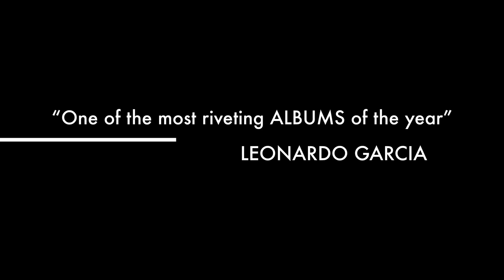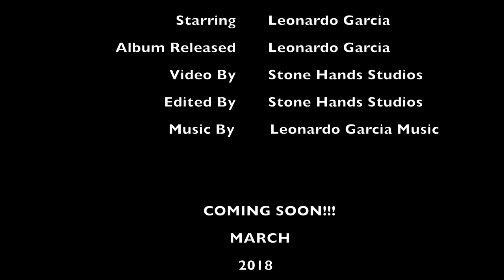Coming Soon- More Music from Leonardo Garcia y Son Horizonte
This was a look back from our release back in March 2018, but we do have some more music coming June 24, 2021